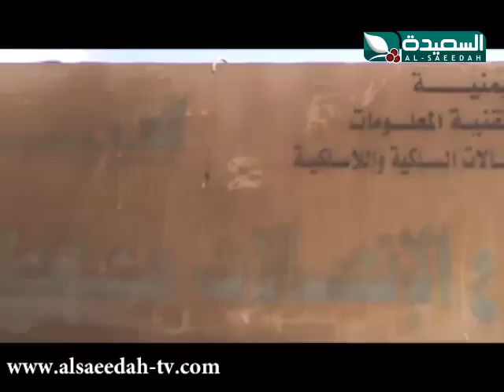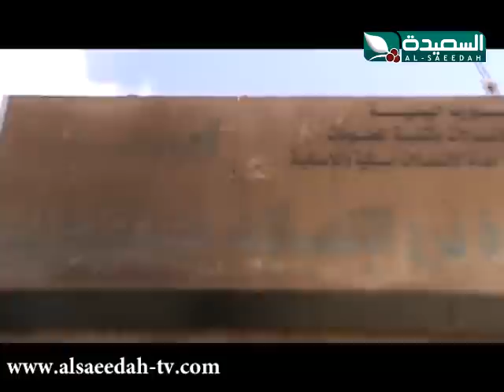صدى الأسبوع 13-12-2013م الجزء الثاني 6/2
الجزء الثاني 6/2 من حلقة برنامج صدى الأسبوع ليوم الجمعة الموافق 13 ديسمبر 2013م ،إنقطاع شبكة الإتصالات الأرضية في محافظة أبين وعدم إستكمال مشروع الخط الدائري في إب و إهمال سد مأرب ومؤتمر قبائل حضرموت وزيارة أعضاء نادي الصقر لجرحى مجمع العرضي ، حصرياً على قناة السعيدة